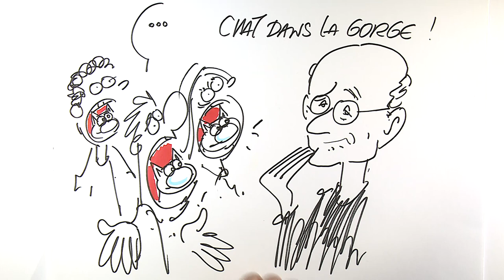Discours d'ouverture du concours des lycéens par Philippe Geluck